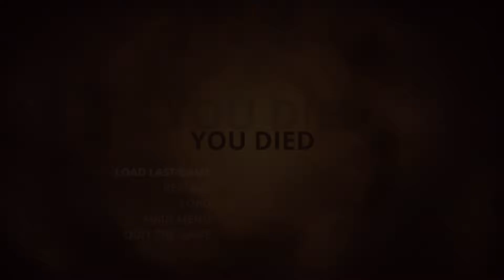Styx Master of Shadows - Part 15(Goblin Difficulty)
Finally! more new enemies. re usage of older levels, its ok though they did a good job.